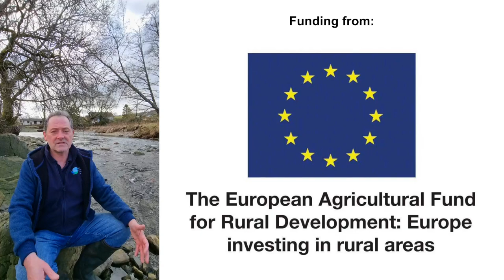Bowston Weir Removal 2022 - short (South Cumbria Rivers Trust)